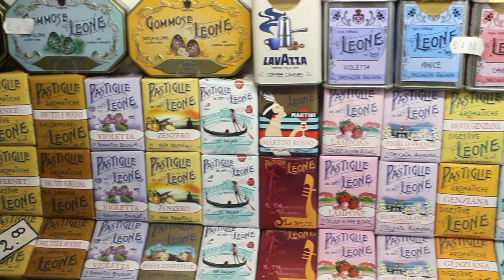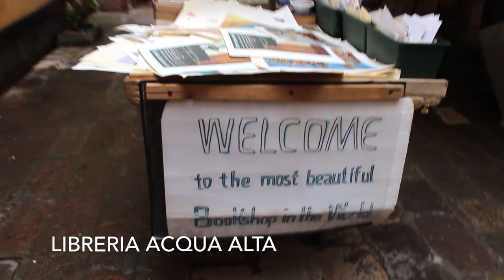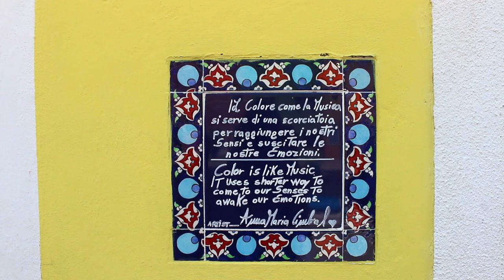Venice & Burano | Eating & Exploring Venezia Vlog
Hi again fellow travelers,

If you have been following my Mother-Daughter Italy trip, after Lake Como we come to VENICE (Venezia). This part of our trip was so much fun as I haven't been back here in 8 years! It was so nice to rediscover a city we all love together again. In this vlog we stay at an airbnb in Dorsoduro, which is a nice area in Venice. We of course visit Piazza San Marco (Saint Marks Square), which is always full of tourists, yet also full of beauty. We eat some delicious Venetian food, which includes Cicchetti, and other delicious bites. We also frequent this amazing pasticceria (pastry shop) called Tonolo where we constantly have amazing pastries for breakfast. We explore Venice by enjoying a beautiful Gondola ride through the Grand Canal. We visit this beautiful little bookstore called Libreria Acqua Alta. We also visit (a first time for us) the colourful Island of Burano! It was such a sight to be held, and we eat at a delicious restaurant there called Al Gatto Nero. We had such an amazing trip, I truly did not want it to end! Venezia is so magical, I already can't wait to come back! Since this is a reupload, the last part of our trip: ROME is already up. We visit this city once again before leaving but this time we explore new things, such as the famous rooftop terrace of Borromini!

This is a *REUPLOAD* because there was an audio problem in my last video. I had to fix it and reupload this video, which is why you might be seeing this for the second time, and a bit out of order on my video feed (sorry about that)... But this is the same video, and one of my favourites from our trip, so please enjoy...